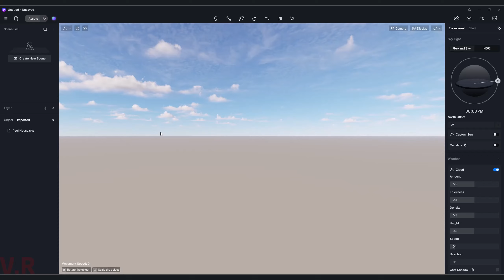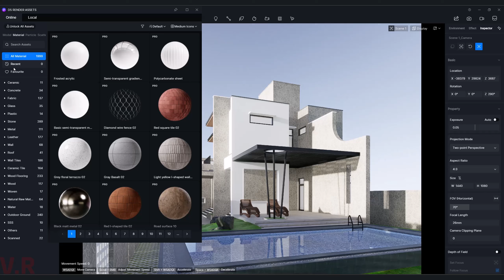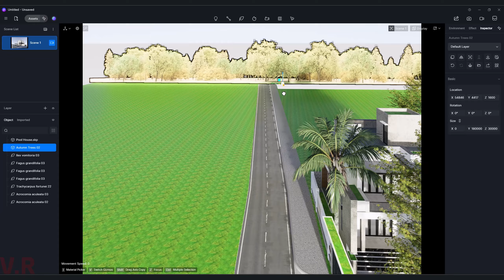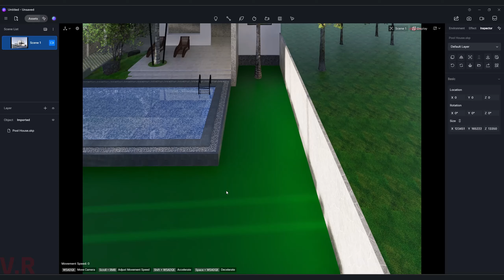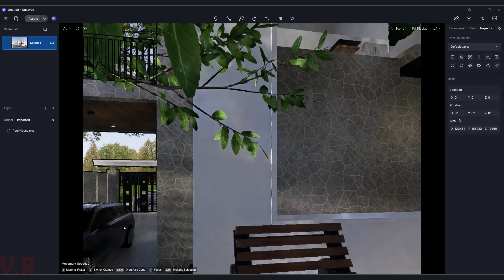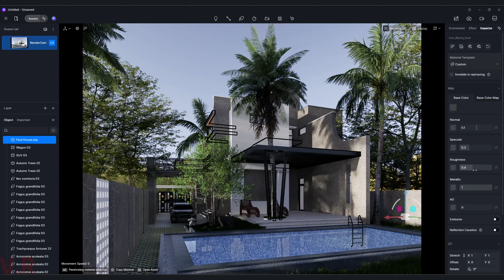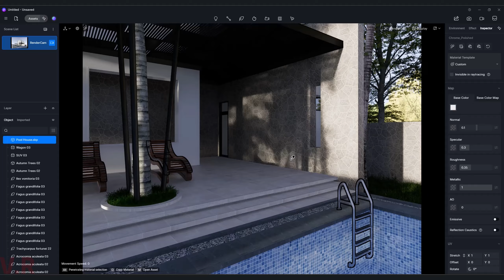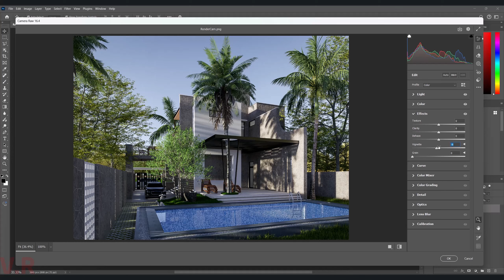D5 Render 2.8 | 006 Realistic Exterior Pool House Rendering for Beginner